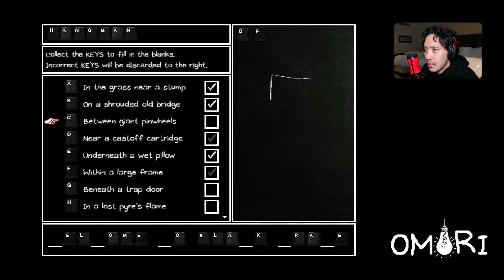Where's the rest of the crew? [ OMORI ] - Part 18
Exploring a new location called Last Resort

Explore a strange world full of colorful friends and foes. Navigate through the vibrant and the mundane in order to uncover a forgotten past. When the time comes, the path you’ve chosen will determine your fate... and perhaps the fate of others as well. OMORI is a video game by OMOCAT.